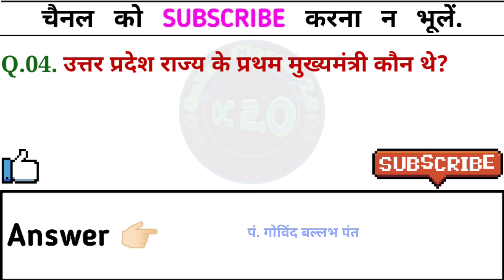Set-01 | Uttar Pradesh Gk | उत्तर प्रदेश सामान्य ज्ञान | UP Gk | UPPSC | UPSSSC | UPSI | UP PET